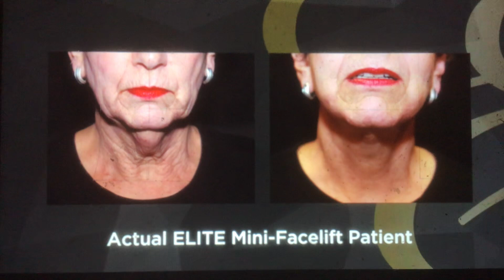KRON 4 News at 5pm open December 14, 2023